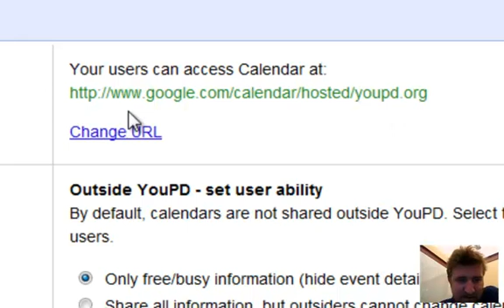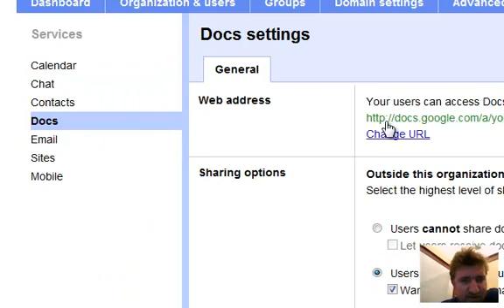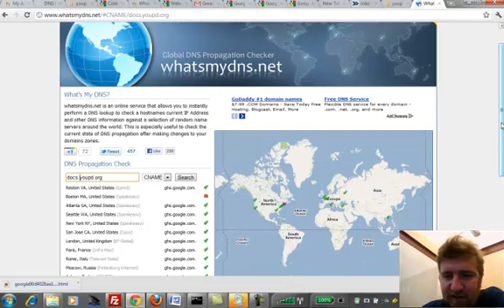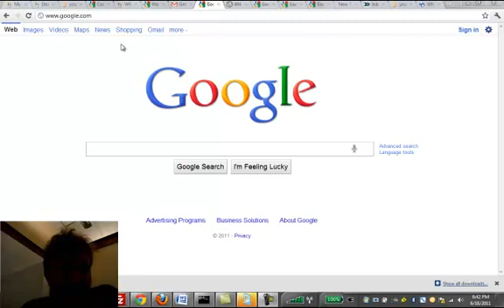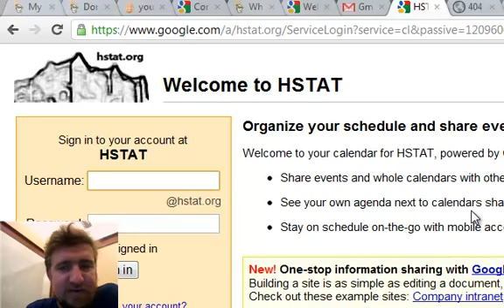Settings your CNAME records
Learn how to set your CNAME records to make friendly URLs for your Google Apps services